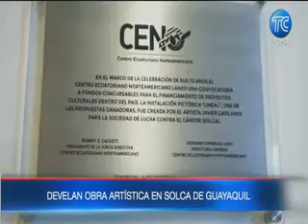210922_TCTelevisión_DevelaciónObraLineal